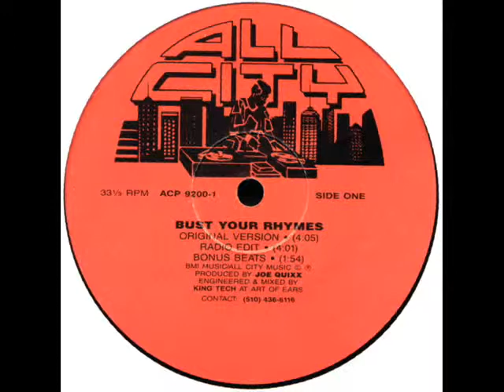ALL CITY PRODUCTIONS - BUST YOUR RHYMES 1992 featuring MYSTERME